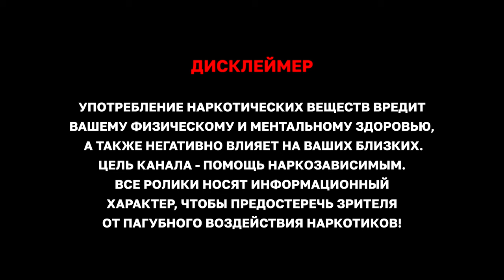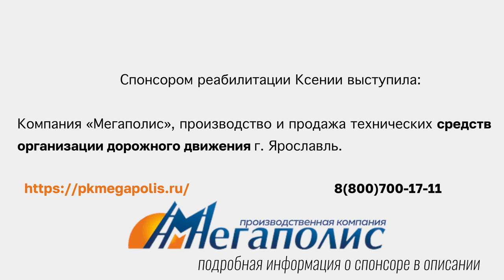Оператор колл-центра спасает наркоманку | Как попасть в рехаб за 1 день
Сегодня девушка делится, почему она наконец-то решилась на реабилитацию и как пришла к решению бросить наркотики. Оправдались ли ее ожидания? Чего она больше всего боится? Смотрите в этом выпуске🔥

Тайминг:

00:00 Начало истории
00:51 Почему обратилась на горячую линию?
03:24 Как попала в реабилитационный центр?
05:28 Ожидания vs Реальность
07:22 Как решилась на ребу?
08:09 История употребления

Пожелаем Ксюше крепости духа и сил в борьбе за себя и свое счастливое будущее!

А вы как относитесь к стереотипу о том, что бывших наркоманов не бывает?